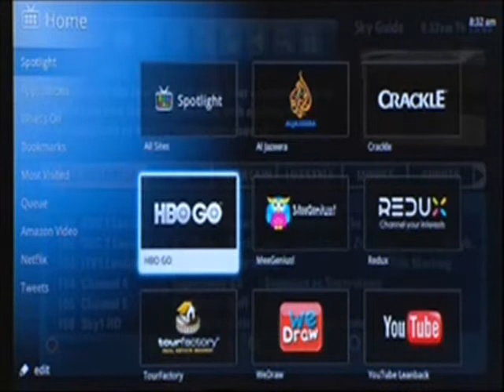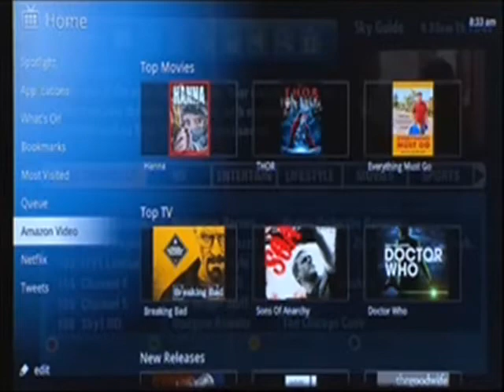Google TV demo: David Mitchell and Alex Street at the Royal Television Society Cambridge